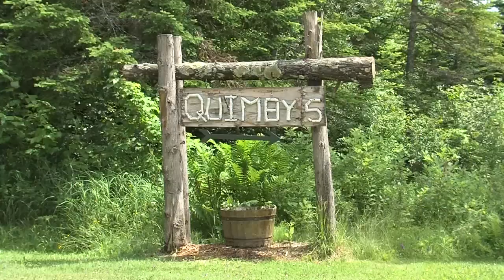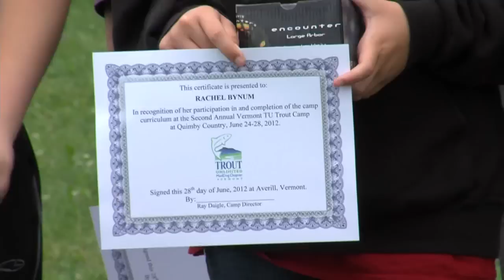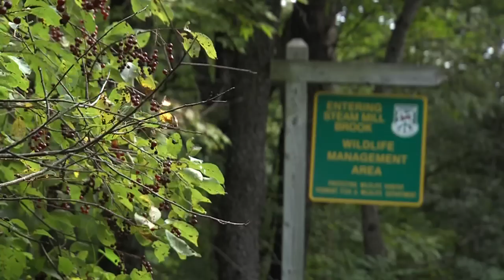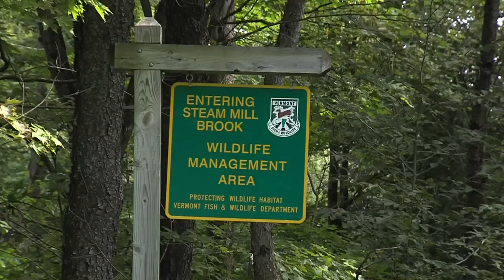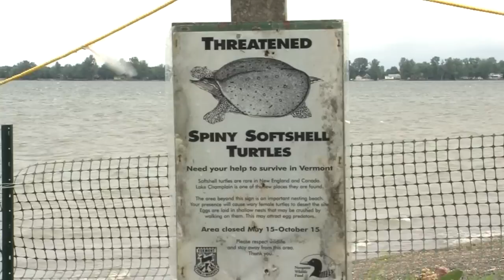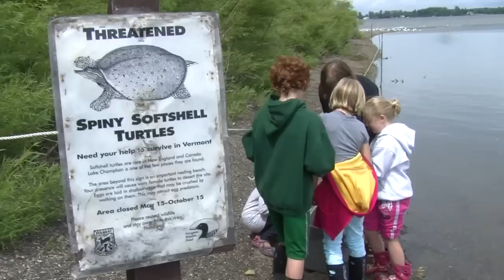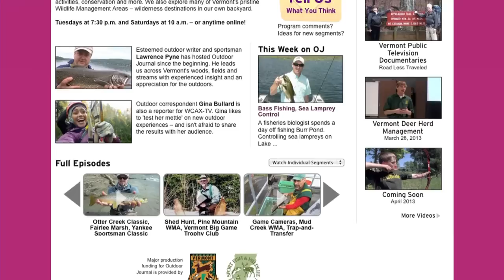Fly Fishing Camp, Paddle Boarding, Steam Mill Brook WMA, Baby Turtle Release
Baby spiny softshell turtles are released into Lake Champlain. Teens learn fly-fishing at Trout Unlimited camp at Quimby Country in Averill, Vt. Correspondent Gina Bullard tries stand-up paddleboarding. Steam Mill Brook Wildlife Management Area offers 10,800 acres for recreation.